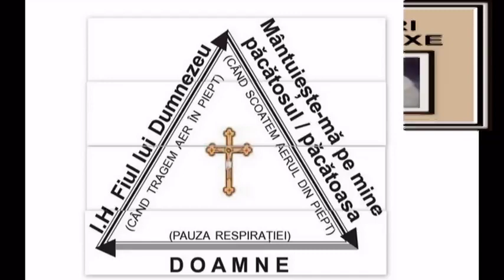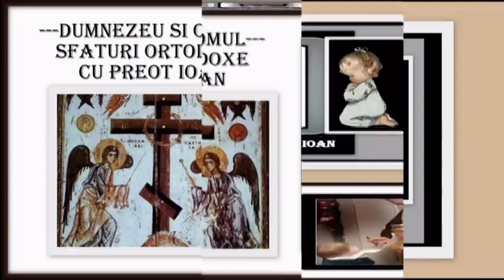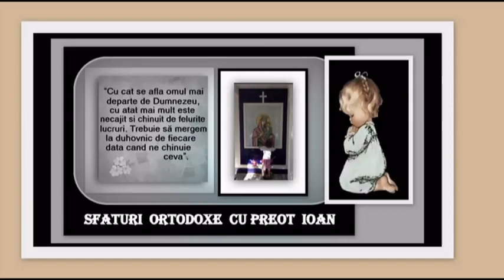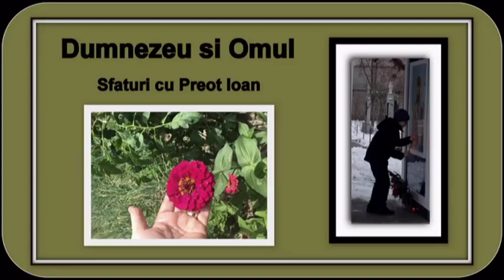Sfaturi ortodoxe - Dumnezeu si Omul cu Preot Ioan